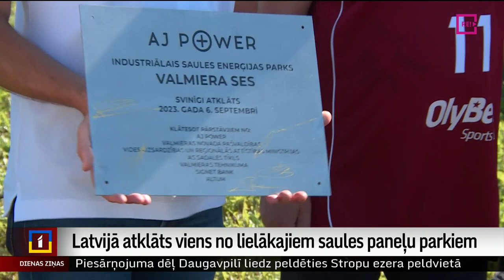Latvijā atklāts viens no lielākajiem saules paneļu parkiem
Arvien biežāk Latvijā tiek atklāti saules paneļu parki. Tāds septiņu hektāru platībā atvērts arī Valmieras novadā. Eksperti uzsver, ka saules un citus atjaunīgās enerģijas parkus varētu būvēt vēl vairāk, jo tas ir izdevīgi uzņēmējiem, un ar laiku tas varētu samazināt elektrības cenu arī patērētājiem. Plašāk stāsta Miks Kuncevičs.